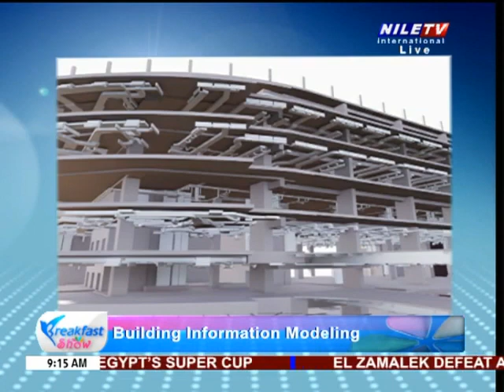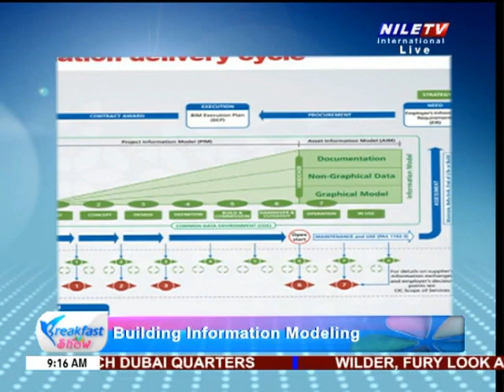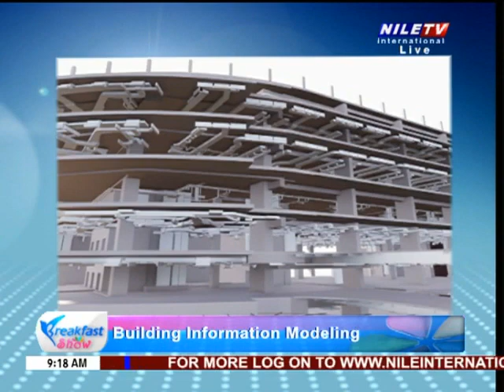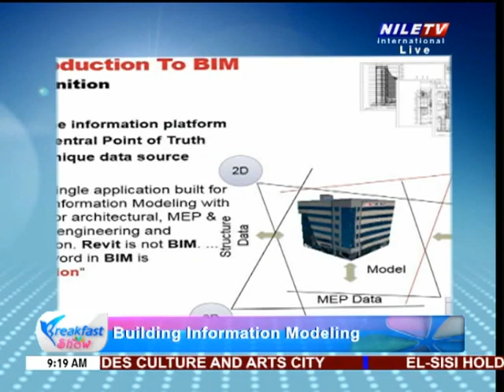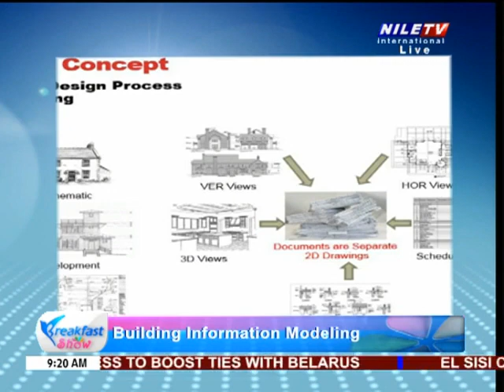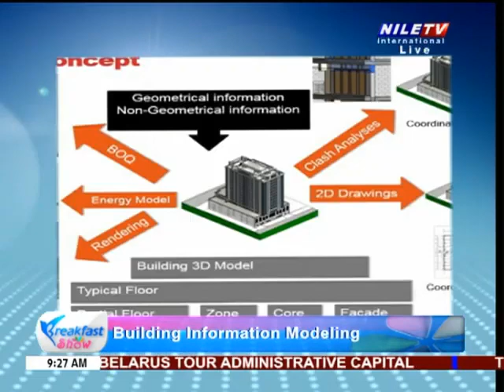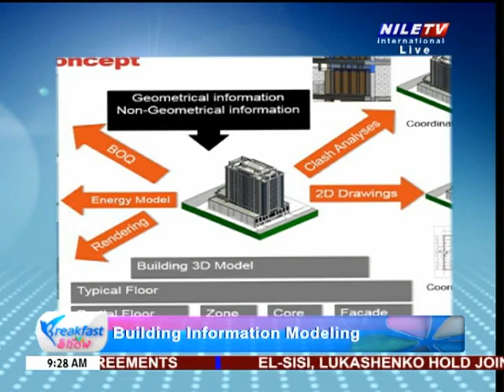Breakfast Show with Dr Waleed Eliwa 21 02 2020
Nile International TV